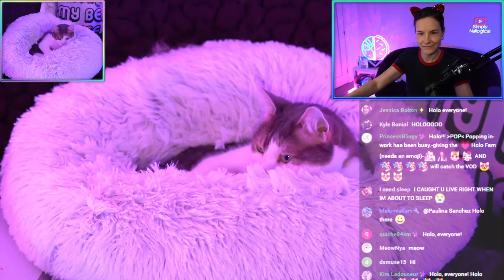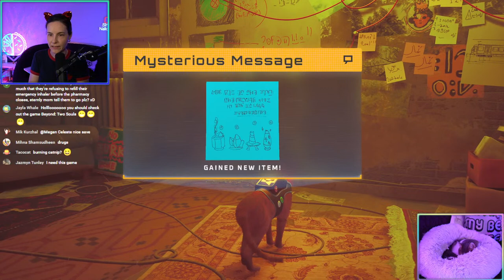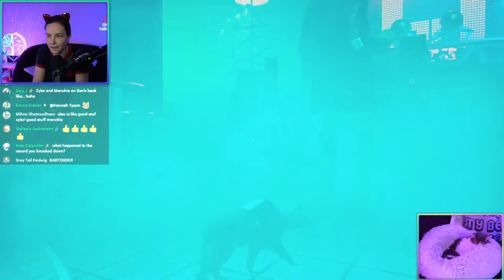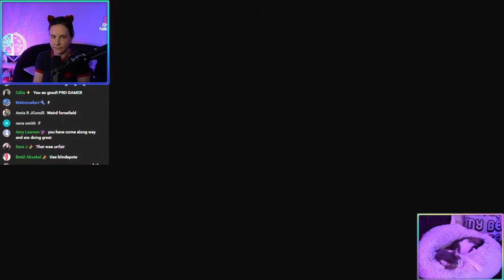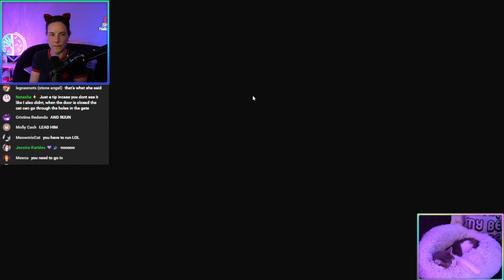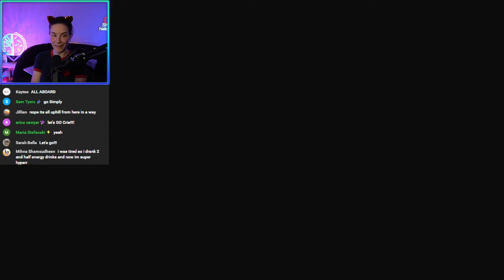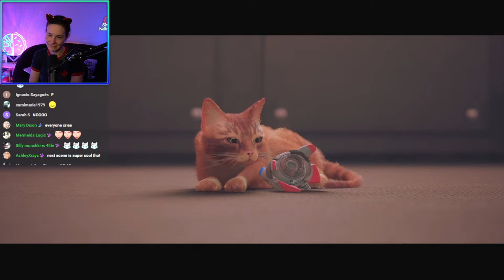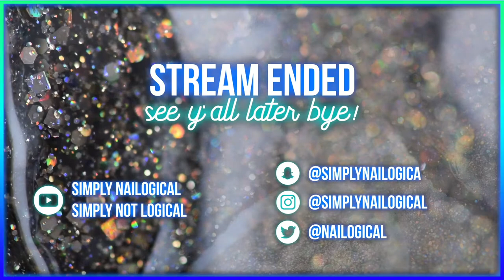Suing for Emotional Damages (5/5) 🔴LIVE - Finishing Stray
HOLO THERE! Playing the final episode 5/5 of Stray where we play a lost cat that looks like Zyler, alone and separated from family, in search of a way to escape a long-forgotten city. Will Simply find all the savoury salmon treats?
"Stray" has a rating of E for Everyone. Please no spoilers in chat!

00:00 - Stream starting soon
02:29 - HOLO! Stream starts and Simplygamelogical returns 🎮
03:37 - Creating the first Holo Taco Royalty member survey! 📋🎉
20:54 - Stray gameplay resumes with Chapter 10: Midtown
01:04:02 - Chapter 11: Jail
01:11:13 - Menchie the shoulder cat 🦜
01:59:38 - I upset Menchie 😱
02:15:05 - Chapter 12: Control Room
02:25:56 - 100% of memories retrieved and a holo jacket! 💿
02:48:58 - Is this the end?!
02:53:01 - Beyyyn delivers Zyler who has a message 🐈
02:54:44 - Reflecting with chat (cat in French)
03:09:07 - Stream ends; see y’all later, chai! 👋